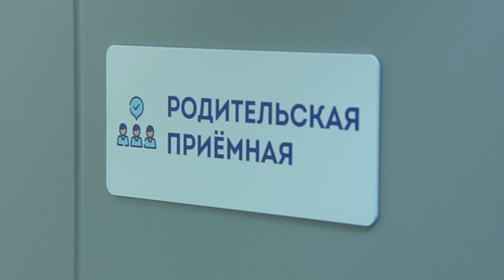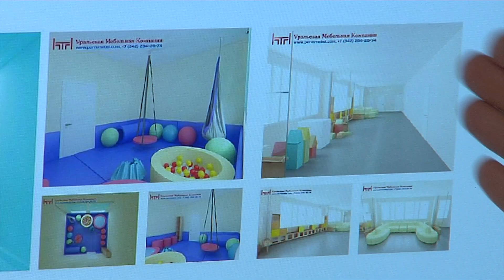Как подготовиться к усыновлению ребёнка-инвалида?